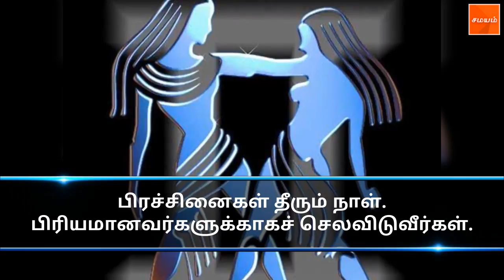இன்றைய ராசிபலன் (30-10-18)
நம்பிக்கைக்குரியவர்கள் நல்ல தகவலைத் தரும் நாள்.  வருங்கால நலன் கருதி தீட்டிய திட்டங்கள் வெற்றி பெறும்.